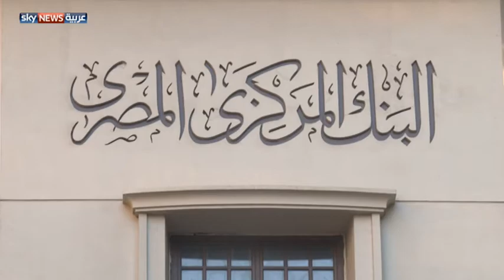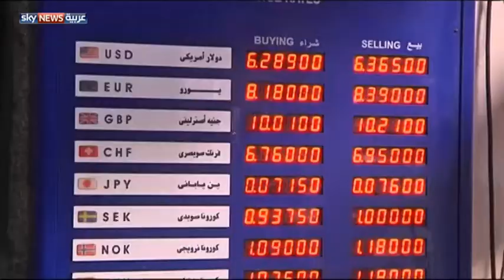مصر.. تدهور الاقتصاد في حكم مرسي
القطاعات الاقتصادية لمصر، تراجعت بصورة كبيرة في العام الأول من حكم الرئيس المصري محمد مرسي، حيث هبطت المؤشرات الاقتصادية للدولة بشكل حاد، وتدهورت الأحوال المعيشية للمواطن المصري وارتفعت معدلات الفقر والبطالة. لمشاهدة المزيد، يرجى زيارة الموقع الإلكتروني لسكاي نيوز عربية من خلال الضغط على الرابط التالي